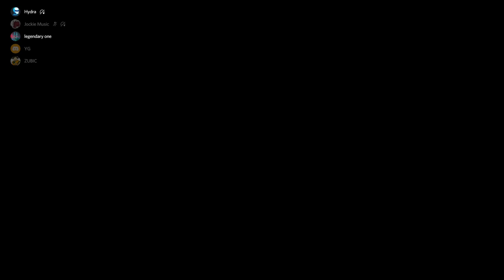that person in the end, got boosted pretty bad